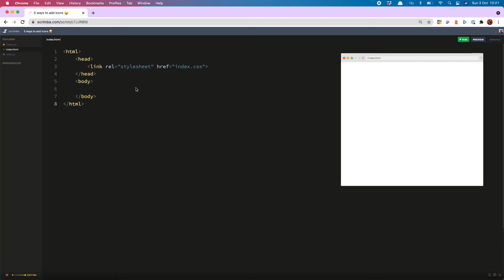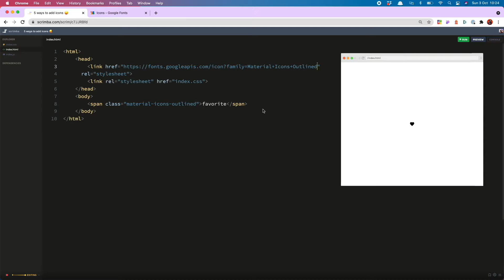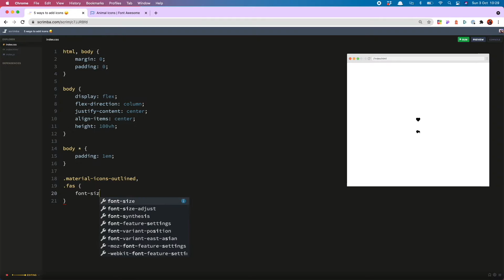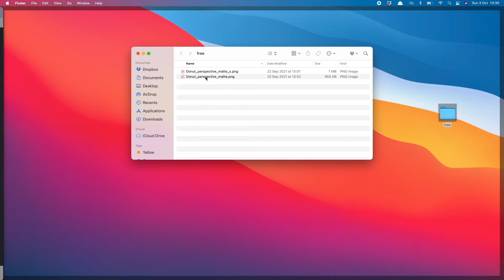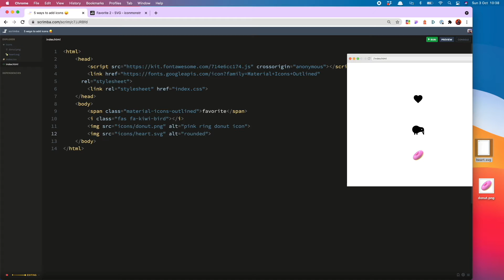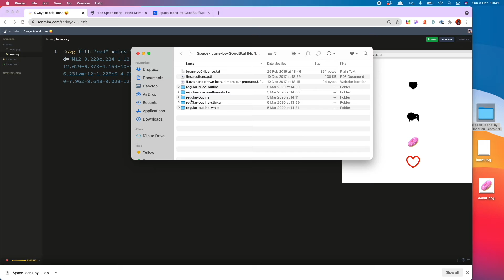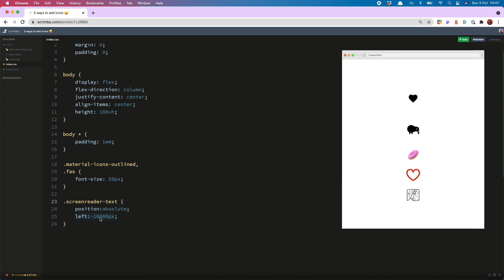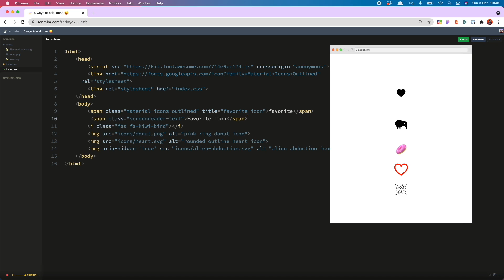5 ways to add icons to websites | HTML | CSS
In this video, I show you five ways to add icons to your sites using HTML and CSS.

✨Contents: ✨

0:13 - Google Material Icons
01:30 - Font Awesome
02:41 - Free 3d Icon
04:06 - IconMonstr
05:32 - Good stuff, no nonsense
06:32 - Icon HTML - i tag, span, or image?
06:57 - Icon accessibility

const me = {
    name: "Leanne 👩🏻",
    passions: ["coffee☕️", "code 💻", "cats 🐱"],
    unpopular_opinion: "LOVES CSS ❤️",
    favorite_colors: ["hotpink", "orangered"],
    channel_aim: "Show the world that CSS is fun and web development rules! 👑"